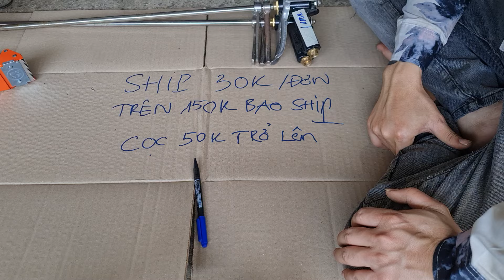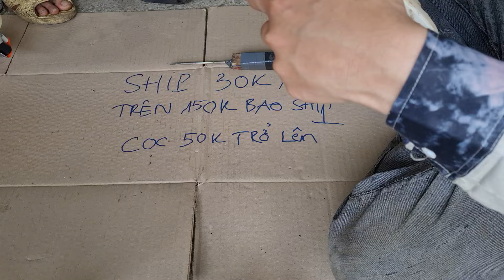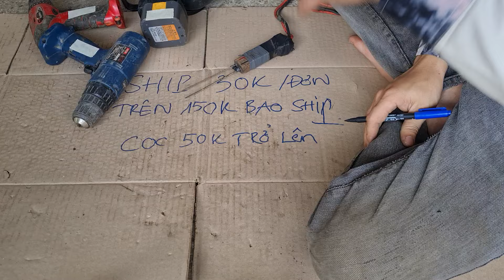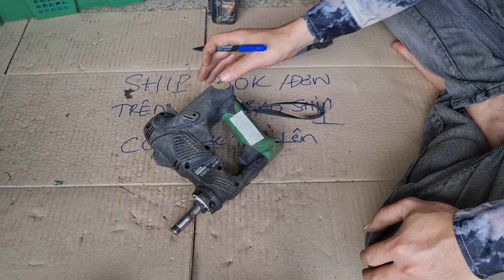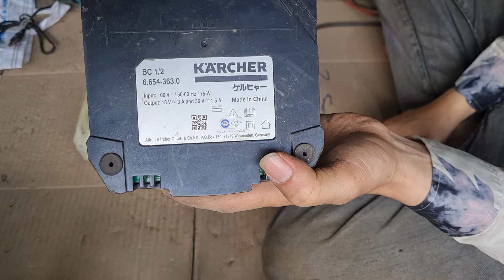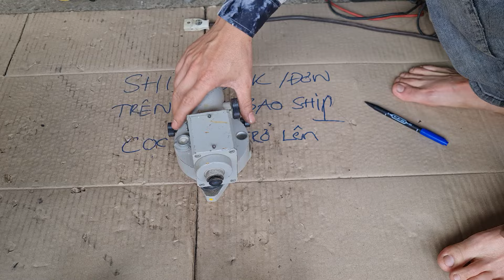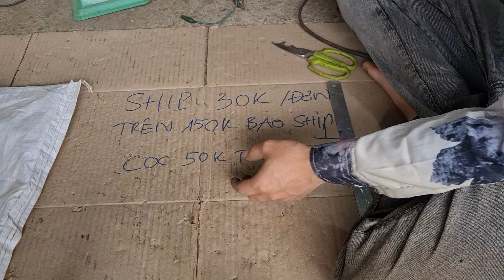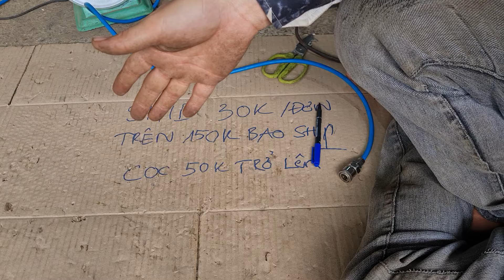Em Yêu Khoa Học Phần 3 . Ngày 14/5 . ☎️ 0337720866 MS Uyên 0916939281